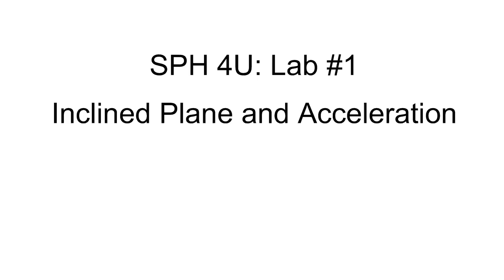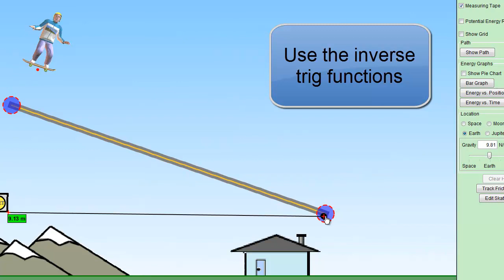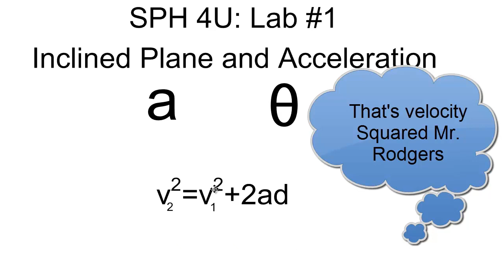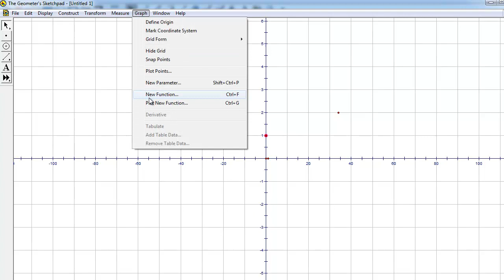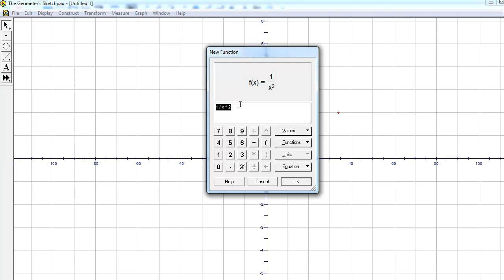Inclined Plane Lab.mp4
How to do the inclined plane lab.